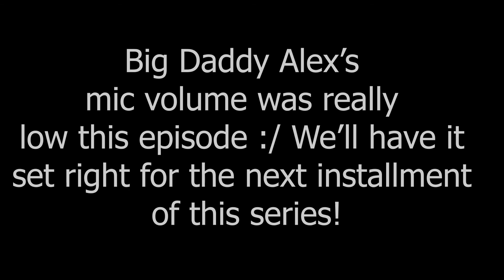Nerd Culture Plays Dead Space 3! (Ep.01)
An oldie, but a goodie. Watch us kill all the necromorphs and stomp on some dead bodies.

**WARNING**
Rated M material.